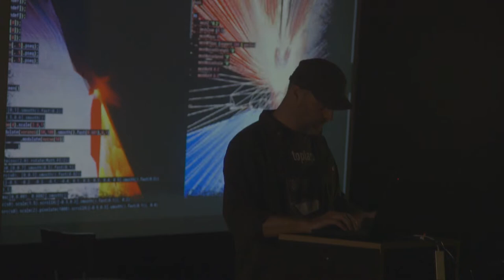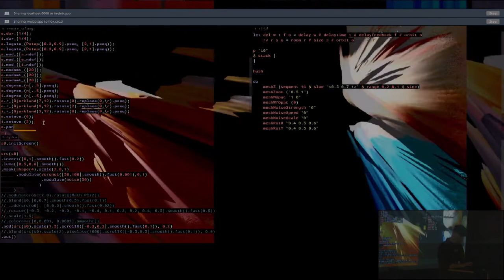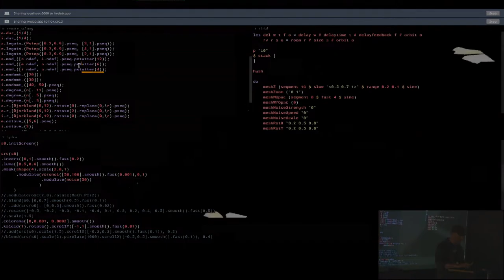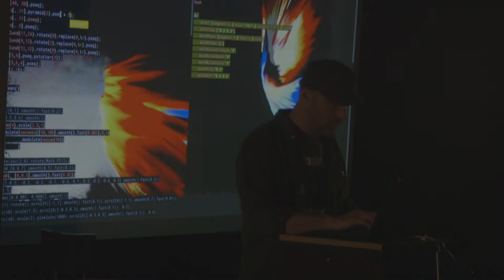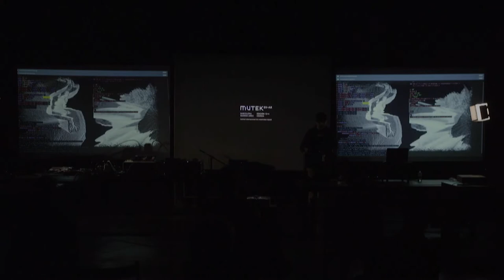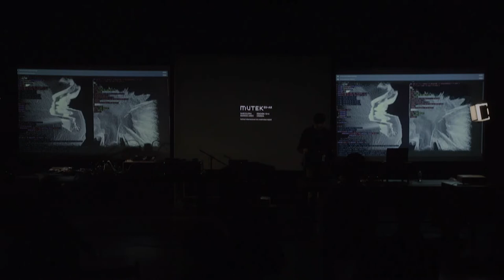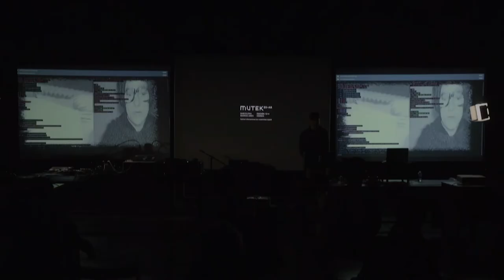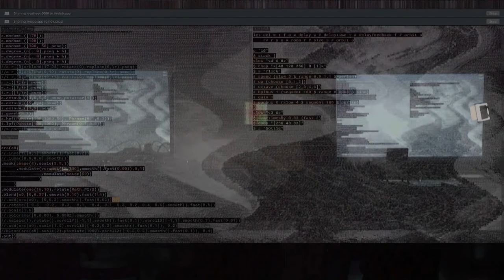Iris Saladino & Roger Pibernat - Live at "Proxyspace"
Proxyspace was an event coorganized by On-The-Fly and Mutek ES, and celebrated last May. It was a day dedicated to live coding shows and workshops to learn the basics of live coding.

Each performance included two live coders. In this show, Iris Saladino and Roger Pibernat integrated programming languages such as Hydra, Tidal and SuperCollider to produce sound and visual narratives.

Iris Saladino (@1ri5.5) is a sound-oriented creative coder based in Buenos Aires. She works live coding music (mainly, but not only) with TidalCycles and visuals with Hydra, and is also member of CLiC (Live Coders Collective).

Roger Pibernat (@rogerpibernat) is an illustrator and musician that works with SuperCollider. Co-founder of the Wú Collective, he has been part of the Barcelona Laptop Orchestra, and is currently an active member of the Barcelona live coding community.